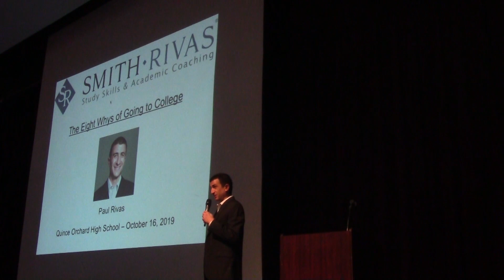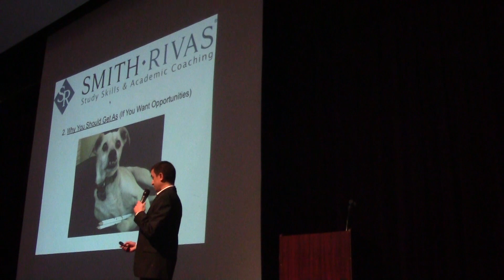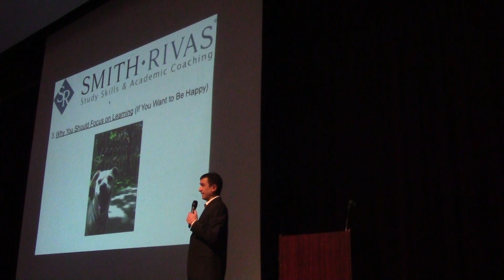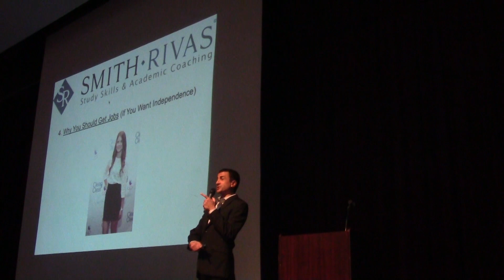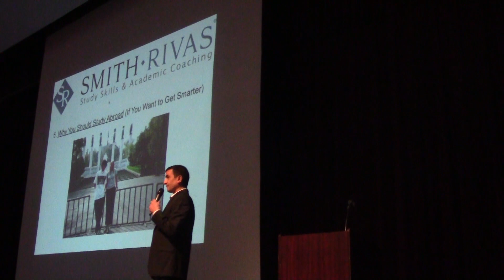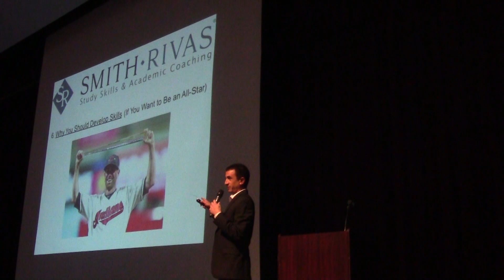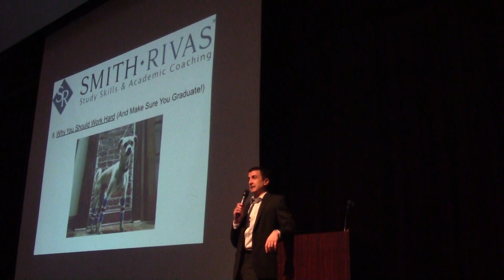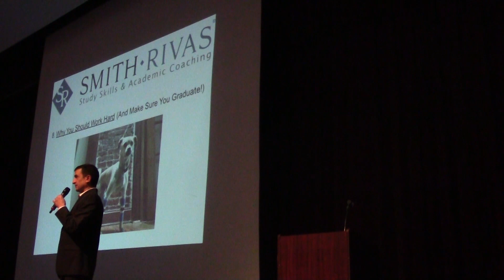The Eight Whys of Going to College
LIVE LECTURE for Quince Orchard High School seniors on College and Career Day, recorded 10/16/2019.

Topics:

Why You Should Go (If You Want to Do Cool Stuff)
Why You Should Get As (If You Want Opportunities)
Why You Should Focus on Learning (If You Want to Be Happy)
Why You Should Get Jobs (If You Want Independence)
Why You Should Study Abroad (If You Want to Get Smarter)
Why You Should Develop Skills (If You Want to Be an All-Star)
Why You Should Find Mentors (If You Want to Make Money)
Why You Should Work Hard (And Make Sure You Graduate!)
What If I Don't Know My Major Yet?
What Are the Pros and Cons of Going to College in Your Hometown?